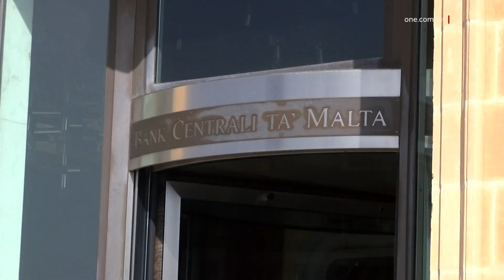TKABBIR SOSTNUT FL-EWWEL KWART TAL-2024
ONE.COM.MT • Ritmu aktar mgħaġġel fl-ekonomija ta’ pajjiżna ġie nnotat it-Tnejn filgħodu f’pubblikazzjoni ġdida tal-Bank Ċentrali ta’ Malta dwar l-ewwel kwart ta’ din is-sena.

FILMAT: ARKIVJI

Matul l-ewwel kwart tal‑2024, l‑ekonomija Maltija kibret b’ritmu marġinalment aktar mgħaġġel meta mqabbel mal-kwart ta’ qabel. Dan joħroġ minn rivista, li l-Bank Ċentrali ta’ Malta jippubblika kull tliet xhur dwar l-iżviluppi ekonomiċi, b’din id-darba jħares lejn l-ewwel kwart ta’ din is-sena, jiġifieri bejn Jannar u Marzu li għaddew.

Il-Bank Ċentrali jisħaq kif, meta wieħed jaġġusta għall-impatt tal-importazzjoni, l-esportazzjoni baqgħet il-kontributur ewlieni għat-tkabbir ekonomiku nazzjonali, anke jekk id-domanda domestika kellha impatt pożittiv ukoll.

L‑Indiċi tal‑Bank dwar il-Kundizzjonijiet tan‑Negozju niżel bi ftit fl‑ewwel kwart ta’ din is-sena, iżda baqa’ ftit ’il fuq mill‑medja storika tiegħu.

Sadanittant, l-Indikatur tas-Sentiment Ekonomiku tal-Kummissjoni Ewropea niżel marġiment taħt il-medja storika tiegħu.

L-iżviluppi fis-suq tax-xogħol baqgħu pożittivi. Ir-rata tal-qgħad baqgħet qrib il-livell baxx storiku tagħha u ferm inqas mil-livell fiż-Żona Ewro, bil-kundizzjonijiet fis-suq tax-xogħol jibqgħu stretti.

Il-Bank juri kif il-pressjonijiet fuq iż-żieda fil-prezzijiet tal-konsumatur komplew jittaffew matul l-ewwel tliet xhur tal-2024, bl‑inflazzjoni annwali, skont l‑Indiċi Armonizzat tal-Prezzijiet għall-Konsumatur, tinżel għal 2.7%, waqt li, mingħajr l‑enerġija, l‑ikel u t‑tabakk, tinżel għal 2.2% f’Marzu.

Filwaqt li l‑proporzjon tad‑defiċit tal-Gvern ġenerali, imqabbel mal‑Prodott Domestiku Gross, naqas meta mqabbel mar‑raba’ kwart tal‑2023, il‑proporzjon tad‑dejn żdied marġinalment, anke jekk xorta baqa’ ferm taħt il-medja Ewropea.

Il-ġid maħluq f’pajjiżna żdied b’mod sostnut fuq l-istess kwart sena qabel, differenti minn dak taż-Żona Ewro, li kiber biss marġinalment.

Skont il-Labour Force Survey, it-tkabbir fl-impjiegi f’Malta kien ogħla mill-medja taż-Żona Ewro, fl-istess ħin li r-rata tal-qgħad baqgħet iżjed baxxa.